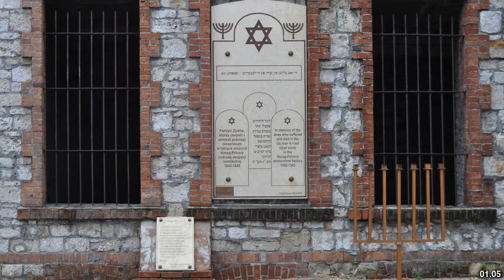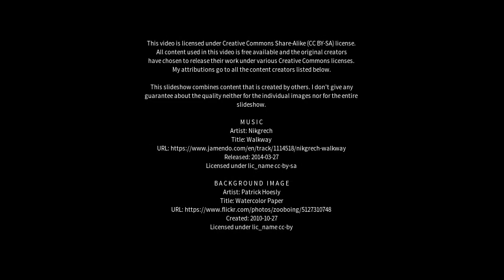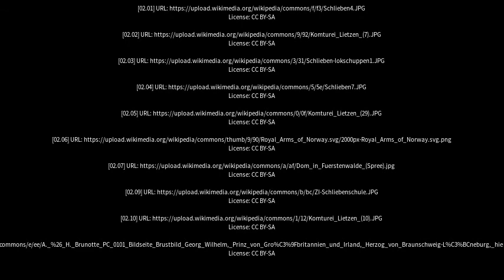Best places to visit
Best places to visit - Schlieben (Germany) Best places to visit - Slideshows from all over the world - City trips, nature pictures, etc.